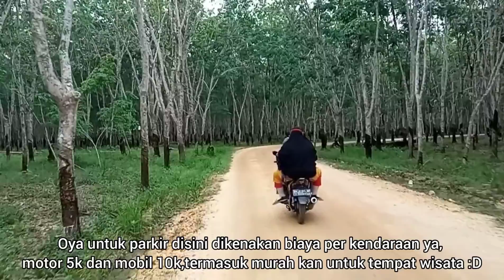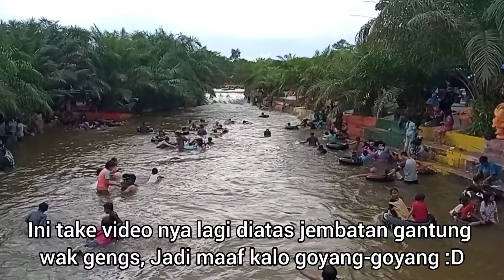Pemandian Acil | Wisata Alam Dekat Dengan Ibu Kota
gerah dengan cuaca pekanbaru yg akhir-akhir ini panas bedengkang wak gengs? wisata satu ini bisa menjadi alternatif wak gengs yg pengen berendam di tengah panas nya ibu kota. yak, namanya pemandian Acil, mau tau gimana perjalanan wak min waktu kesana? nonton video nya sampai habis ya wak gengs 😁